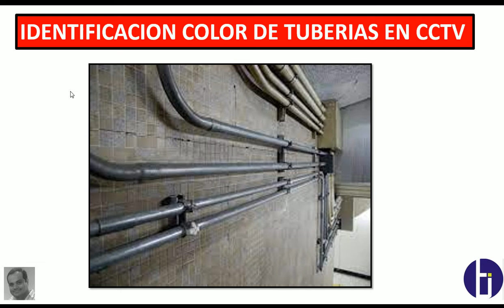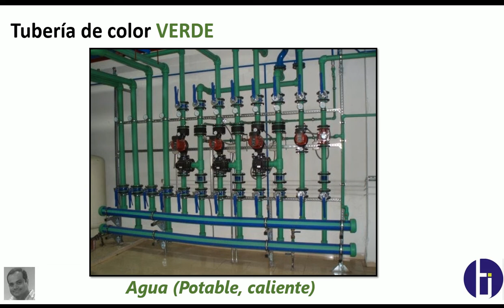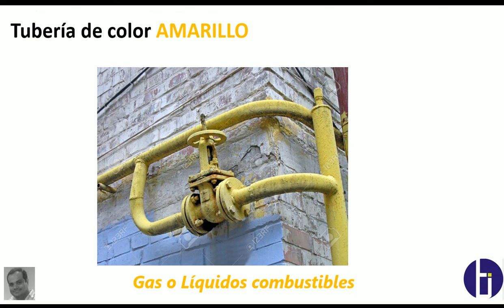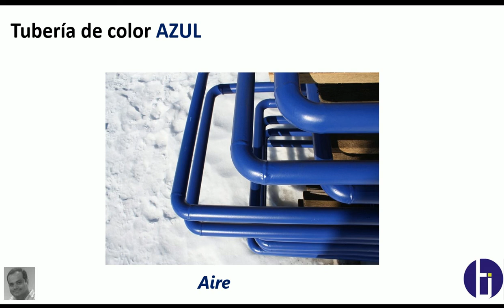Identificación COLORES tuberia en cctv.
Video tutorial, que signfica cada color de las tuberias que podemos encontrar al instalar nuestros cables en cctv.

Guayaquil - Ecuador
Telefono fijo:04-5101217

Guayaquil - Ecuador